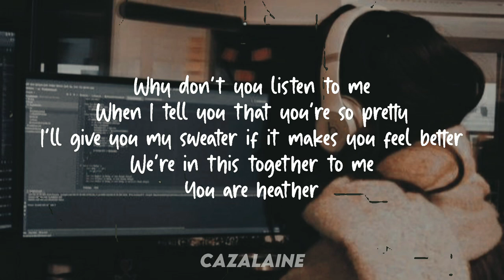Beth McCarthy - Heather//I Watched You Cried For The Last Time//Lyrics